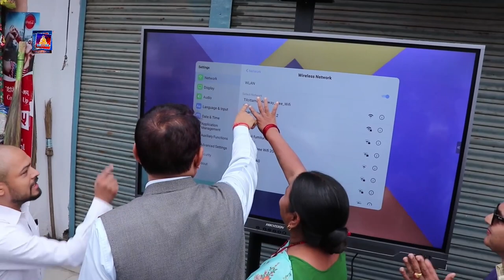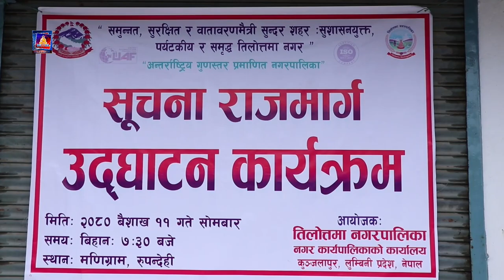अब सिक्सलेनतिलोत्तमा खण्डको १३ किलोमिटर सडकमा फ्रि वाईफाई अत्यवश्यक काम गर्ननिकै प्रभावकारी हुनेदाबी